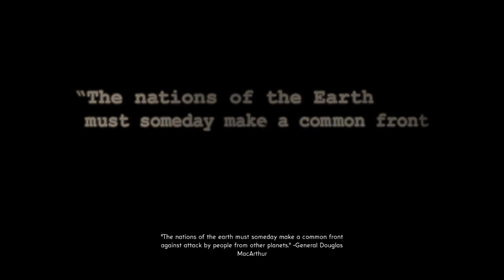Let's Play - The Bureau: XCOM Declassified Part 1 (Gameplay / Walkthrough)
Hello everyone! I hope you enjoy watching me play the newest XCOM game!